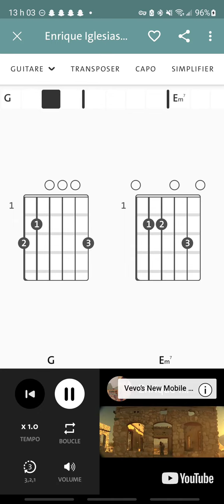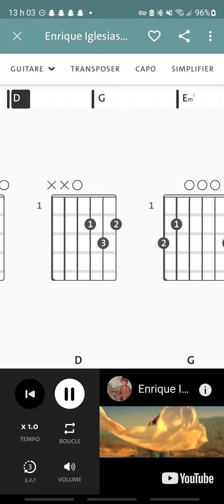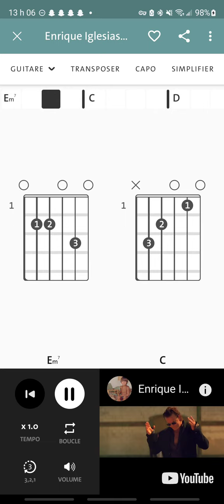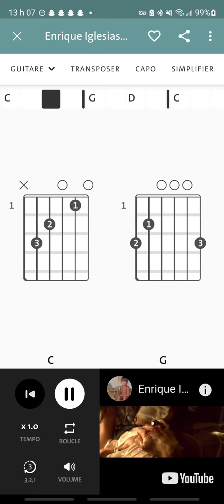Hero Enrique Iglesias